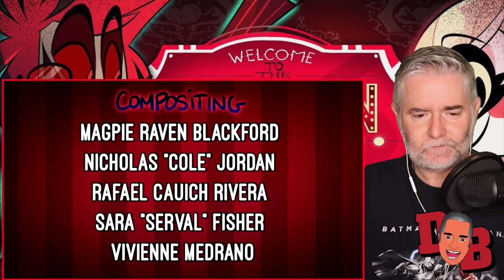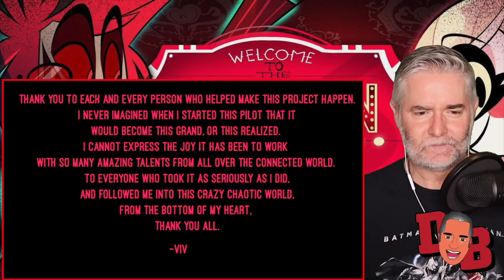Hazbin Hotel (PILOT) REACTION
Hazbin Hotel (Pilot)
By Vivziepop

My Gear:
Lighting: 14” LED Ring Light (eBay)